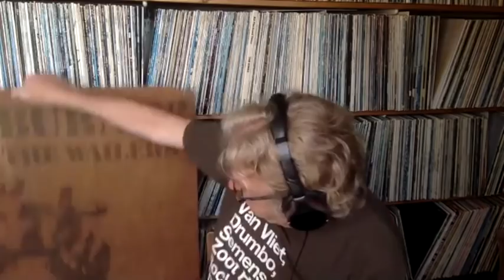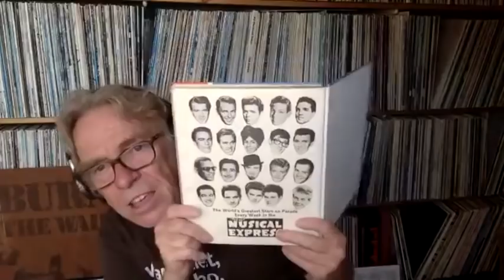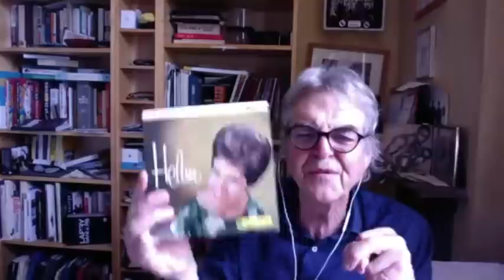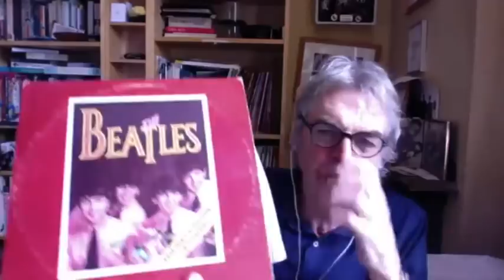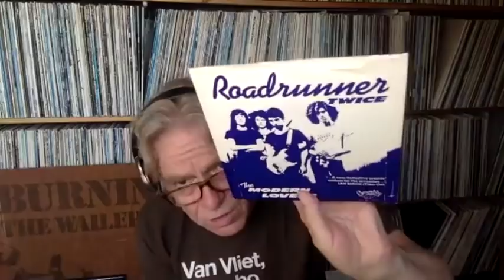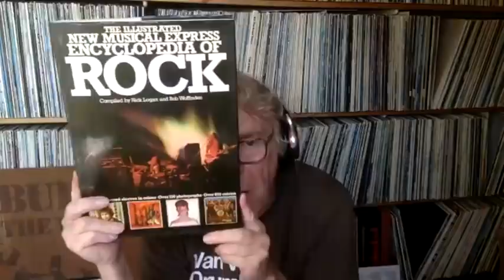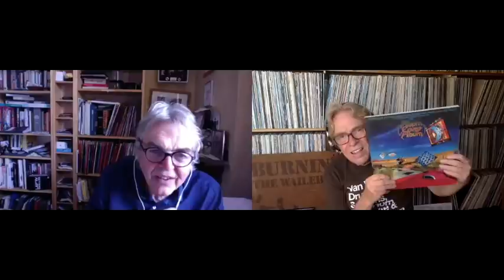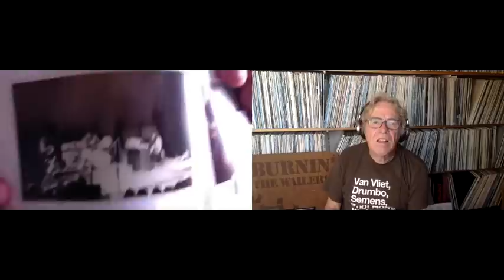Word In Your Attic: 50th edition special!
In which David Hepworth and Mark Ellen unearth a giant Wailers shop display, Satchmo's CD suitcase, Private Eye flexis, the NME encyclopaedia of Rock, '60s EPs and ruinously expensive and now worthless Beatles bootlegs.